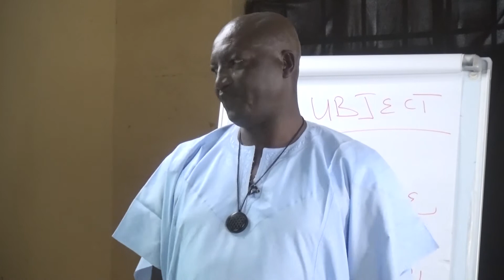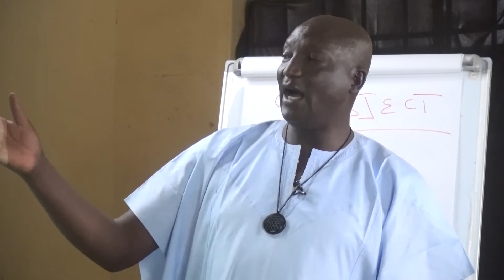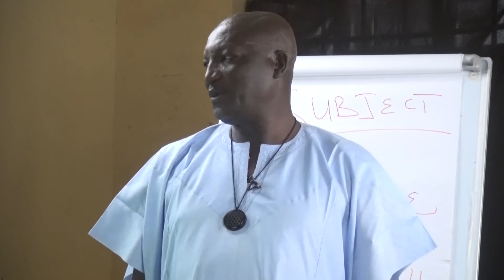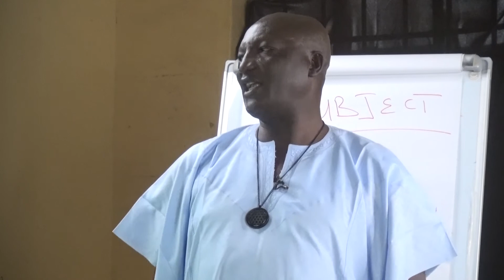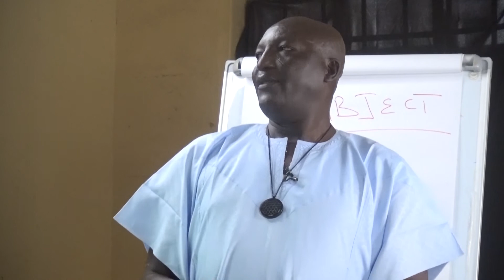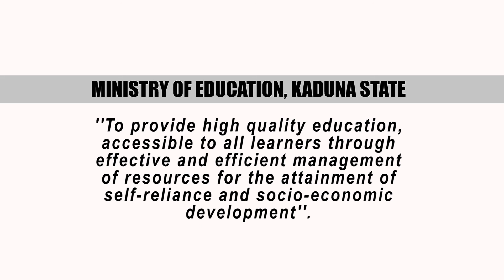LITERATURE IN ENGLISH